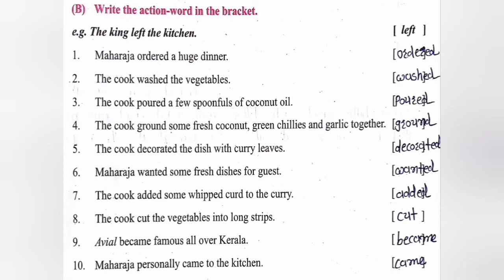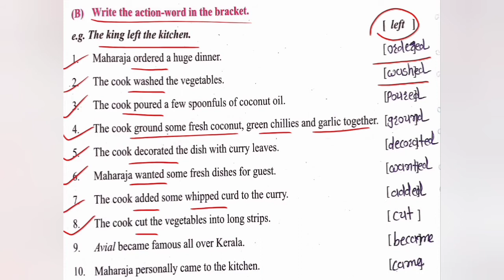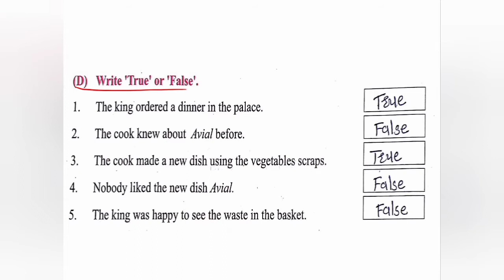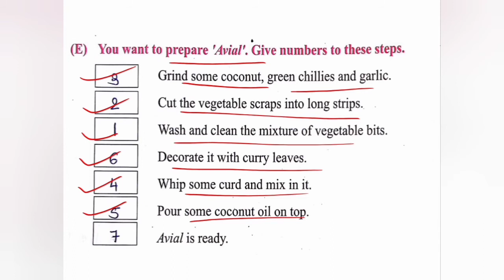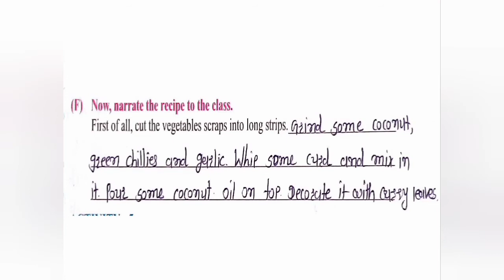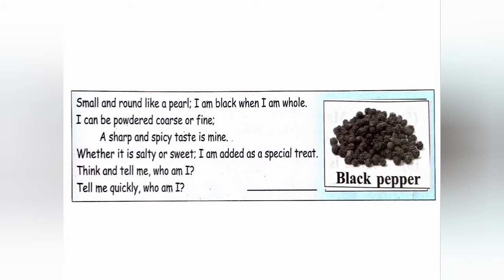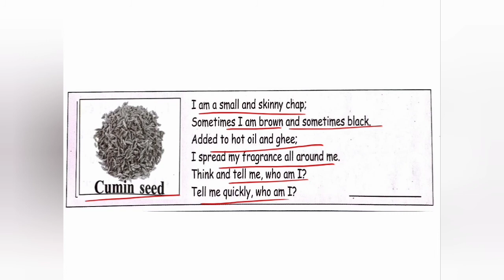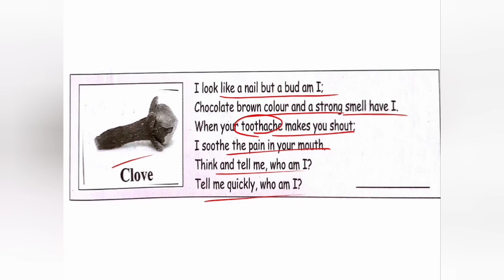ધોરણ-૬, English, Unit-1, ભાગ-4